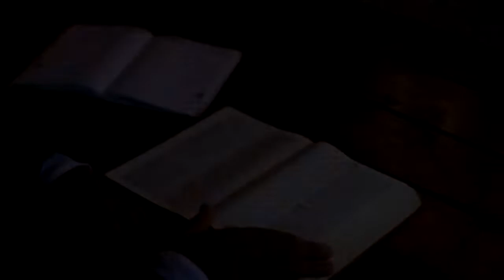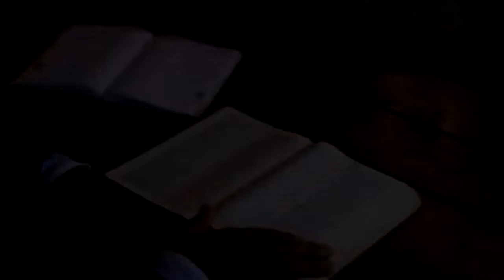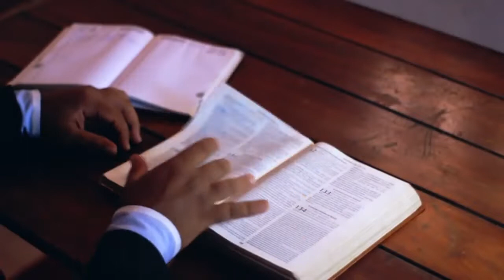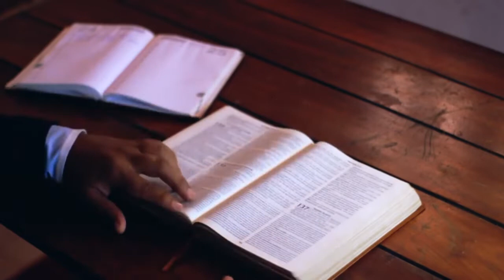VECHIUL TESTAMENT ✝ BIBLIA AUDIO CRESTINA ✝ PSALMII - CARTEA ÎNTÂIA ✝ 🙏 RESURSE CRESTINE ✝